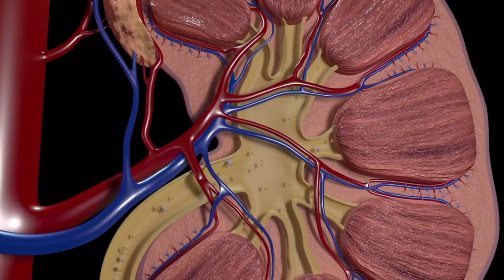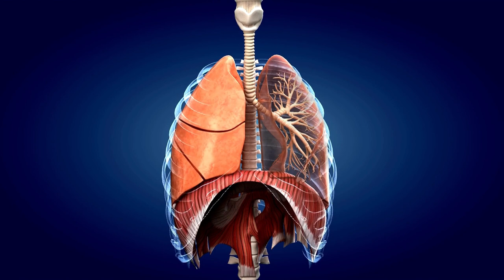Unbelievable! Mama June's Anna Fights Stage 4 Cancer - Full Story Inside!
In this video, we bring you the heartbreaking news about Mama June's oldest daughter, Anna, who is fighting stage 4 cancer.

Anna, also known as Chickadee Cardwell, has been battling adrenal carcinoma, a rare form of cancer that has spread to her organs. Despite the devastating news, Anna is fighting with all her strength and determination to beat the disease.

As Mama June's daughter, Anna has always been in the spotlight, and now she needs our support and prayers more than ever. We will be sharing the full story of Anna's battle with cancer in this video, along with the latest updates on Mama June and her family.

If you're a fan of Mama June and her daughters, you won't want to miss this video. We'll be discussing the latest news about Anna Cardwell in 2022, as well as updates on Honey Boo Boo's life today.

So sit back, grab a tissue, and join us for the full story inside. Let's show our love and support for Anna and her family during this difficult time.